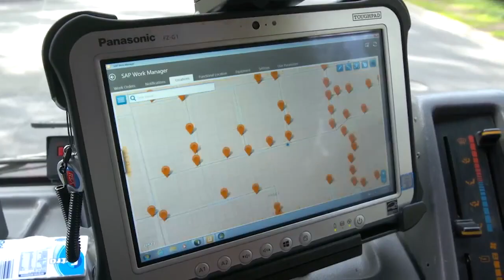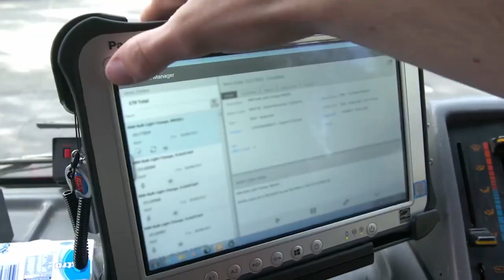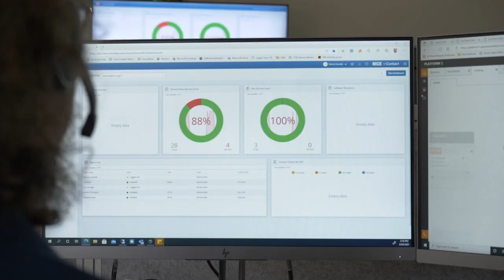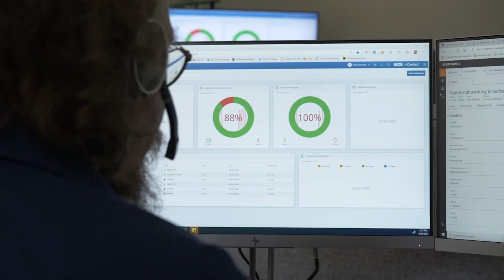Take an inside peek at SA Power Networks' Innovation and Technology (IT) department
The electricity industry is fundamentally changing. At SA Power Networks, we need to respond to the large increase in solar energy and the use of distributed energy on our network.

We need to change the way we operate to adapt, and digital transformation is a key enabler to that. IT allows us to efficiently respond to this rapidly changing environment.

Take an inside look at SA Power Networks' Innovation and Technology (IT) department to see how we operate.